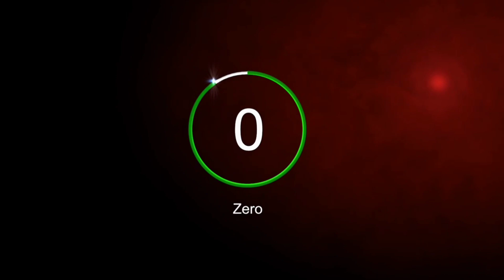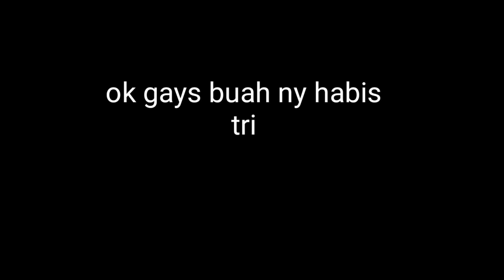Muat sawit bersama kawan baru ternyata!!!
Kecil kecil CABE tabir

Muat sawit pokok rendah
Muatan sawit tertinggi

Loding buah sawit di Malaysia